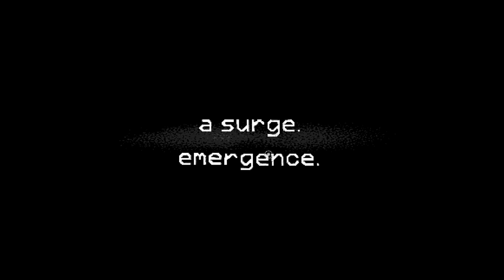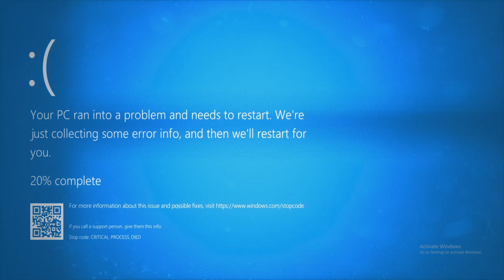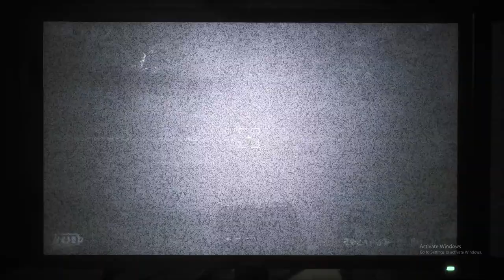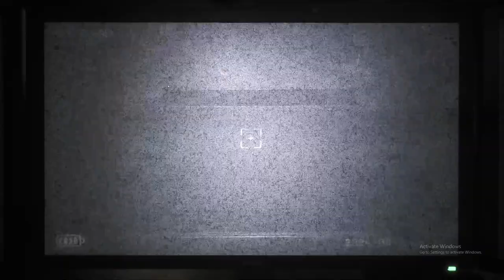The Joy of Creation: A Nightmare You Won't Wake Up From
you can play this if you have balls
if not thats a shame
jk i love you even without your balls :)

tjoc demo, tjoc, tjoc remake, joy of creation office, fnaf, fnaf fangame,
five nights at freddys, tjoc remastered, tjoc demo ending, tjoc demo all animatronics, tjoc remake teaser